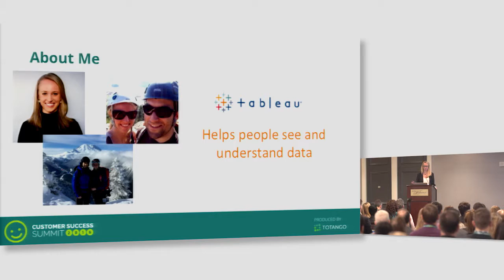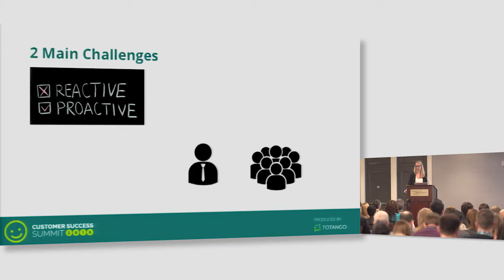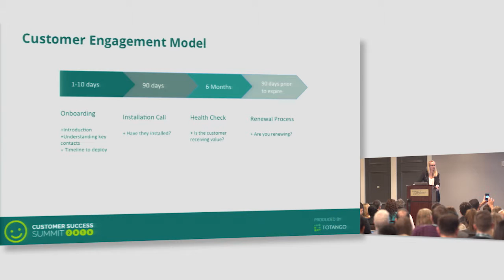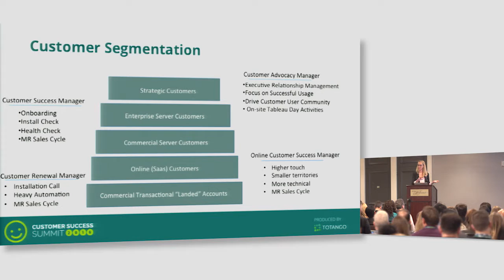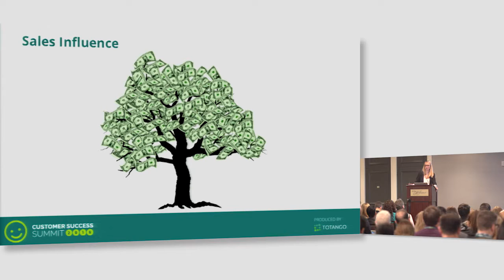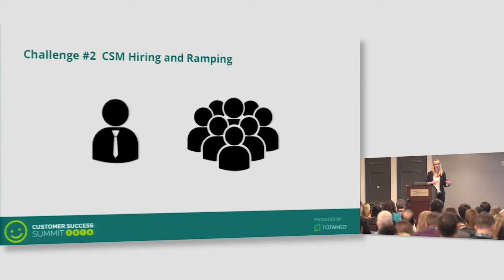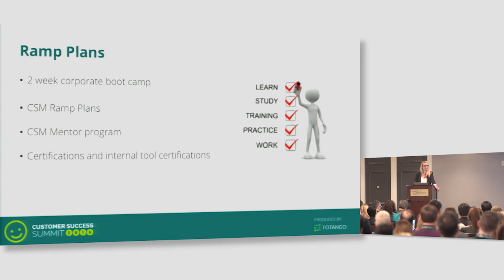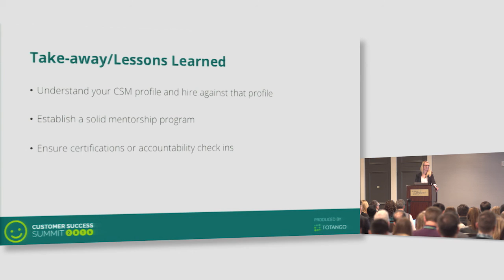Running a Recurring Revenue Business - Customer Success Summit 2016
Speaker: Jill Scarbrough

It has been said time and time again that we are in the era of big data.  Data is everywhere we look and it is only increasing.  Tableau is on a mission to help people see and understand data, and the Customer Success organization is there to ensure our customers can do just that.

In this session Jill will speak about best practices of implementing processes for an on premise Customer Success team to reach and maintain a 94% retention rate. You will walk away with a better understanding of the challenges that were overcome, the processes that were implemented to move the team from a reactive maintenance collections team to a proactive customer success team, the team's KPIs, customer segmentation for an ever evolving customer base, and the importance of hiring and ramping in a team whose personnel is doubling yearly.

About Totango:
Totango is a customer success platform that helps recurring revenue businesses simplify the complexities of customer success by connecting the dots of customer data, actively monitoring customer health changes, and driving proactive engagements. Leading companies use Totango to reduce churn, grow predictable revenue, and maximize customer value over time.